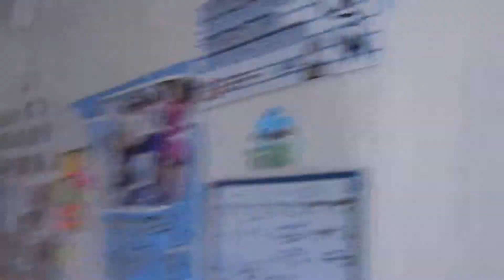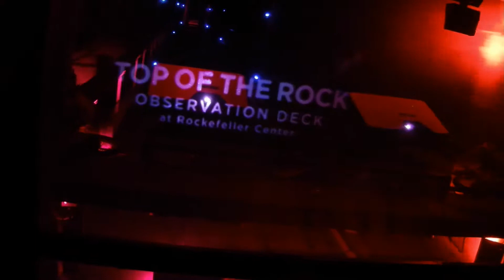Top of The Rock & Central Park | Shelly Coco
Seriously Top of The Rock is one of my favourite things to do when people visit it was so windy and freeeeezzing but so worth it. Then we went to central park, my favourite place to explore, I still haven't seen all of it. I love Central Park so much, really want to explore it with my chi.

XOXO